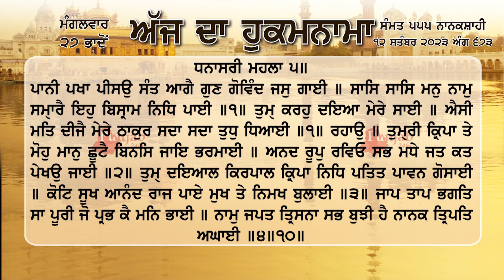ਹੁਕਮਨਾਮਾ ਸ਼੍ਰੀ ਦਰਬਾਰ ਸਾਹਿਬ ਅੰਮ੍ਰਿਤਸਰ 12 ਸਤੰਬਰ September 2023 Hukamnama Sri Darbar Sahib Amritsar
ਪਾਨੀ ਪਖਾ ਪੀਸਉ ਸੰਤ ਆਗੈ ਗੁਣ ਗੋਵਿੰਦ ਜਸੁ ਗਾਈ ॥